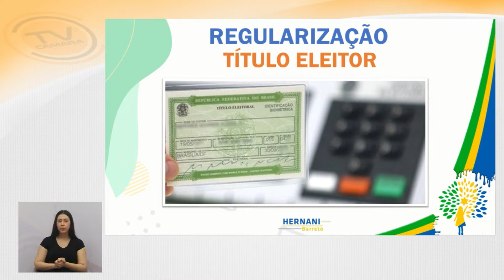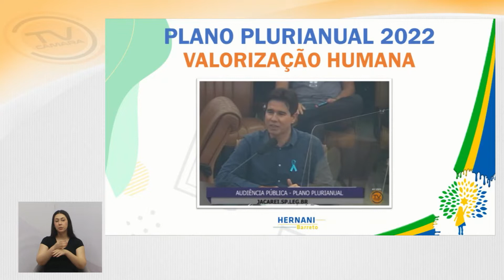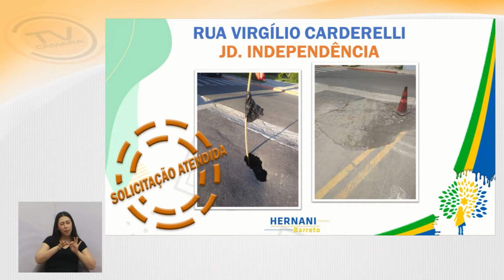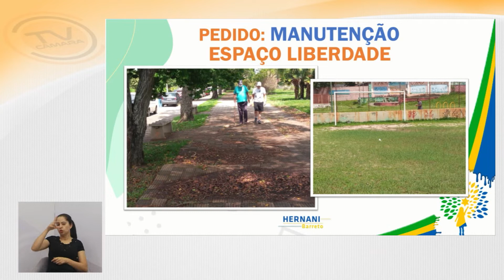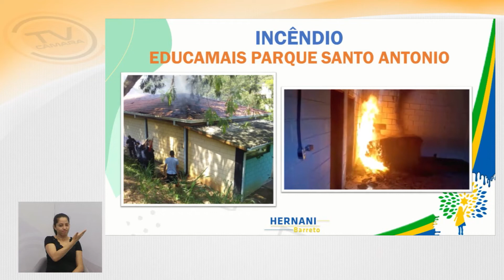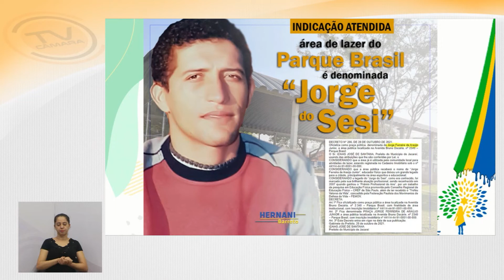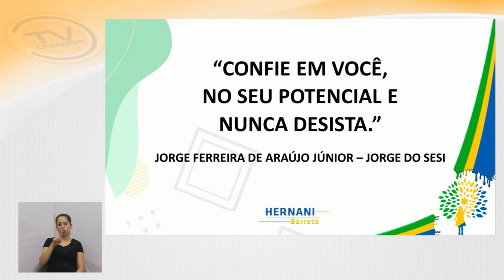Vereador Hernani Barreto (REPUBLICANOS) Tema Livre - 10/11/2021